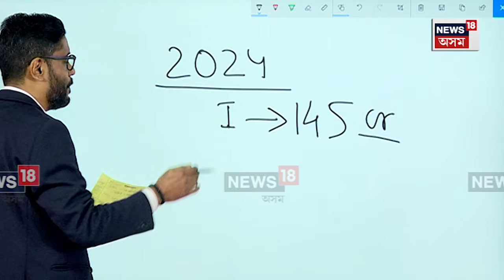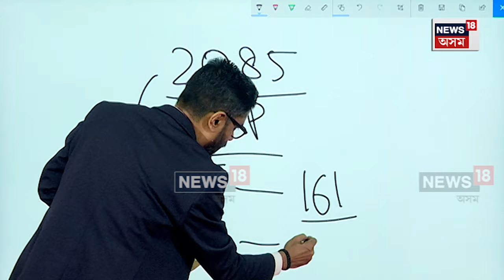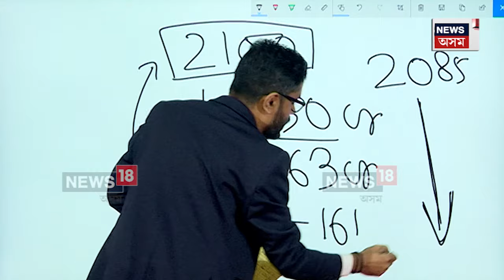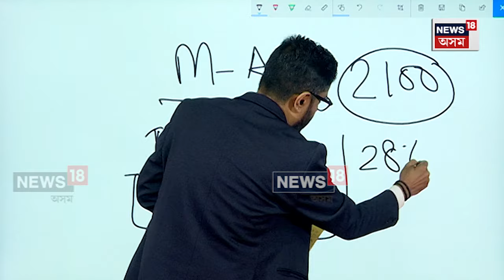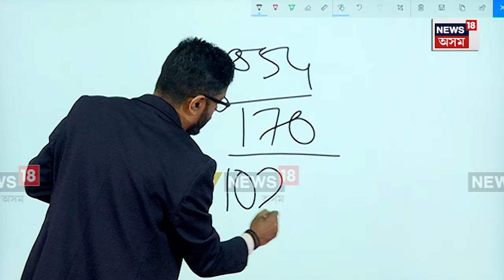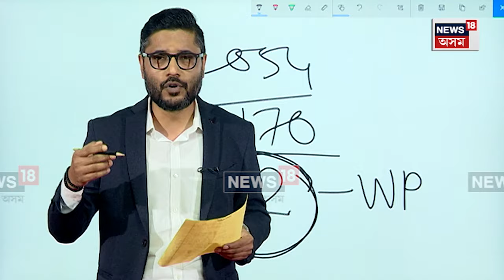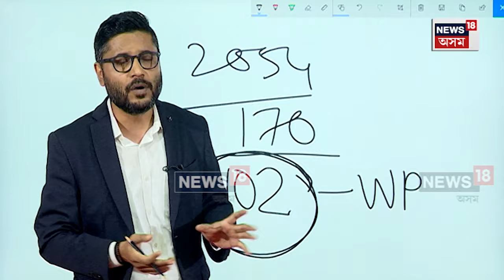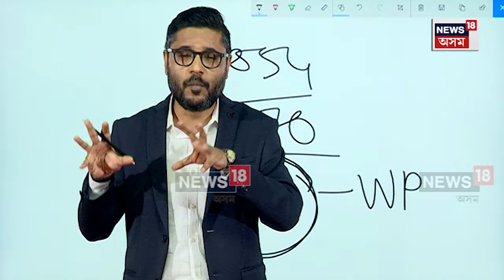India Surpasses China | চীনতকৈ দুগুন হব ভাৰতৰ জনসংখ্যা ,UN ৰ প্ৰতিবেদনত প্ৰকাশ এই ভয়ংকৰ তথ্য N18L